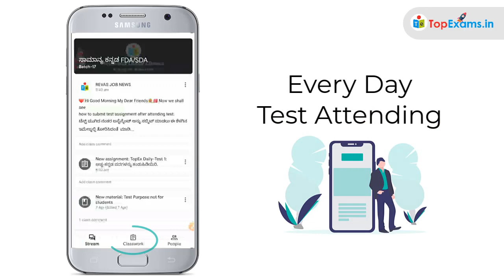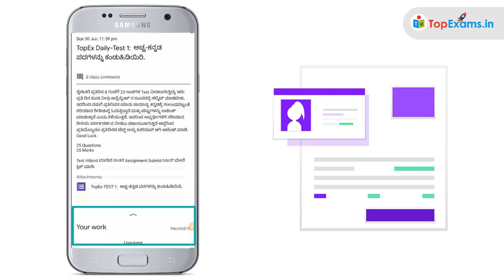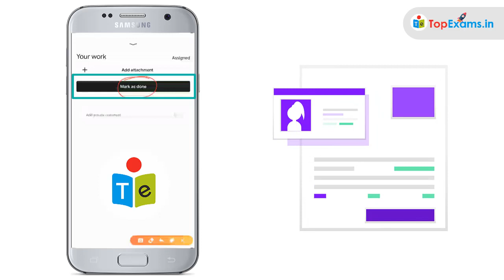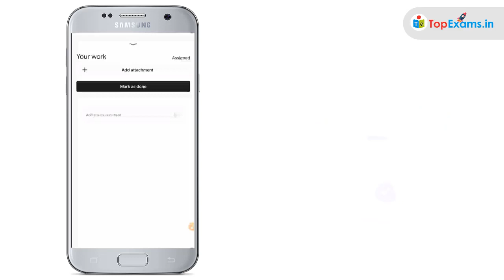ಉಚಿತವಾಗಿ ಆನ್ಲೈನ್ ಟೆಸ್ಟ್ ಅಟೆಂಡ್ ಮಾಡೋದು ಹೇಗೆ? How to Attend TopExams Online FREE Test. 2 Assignment